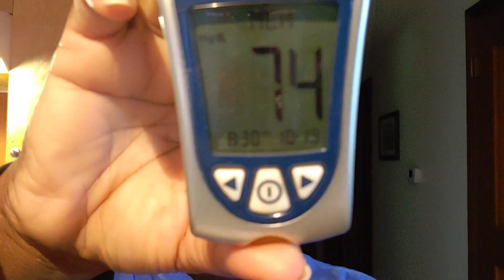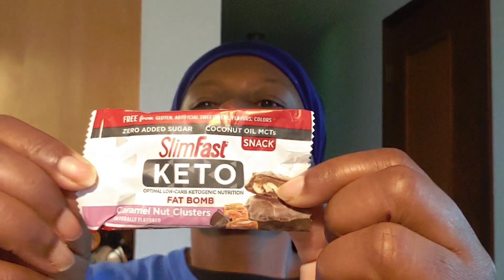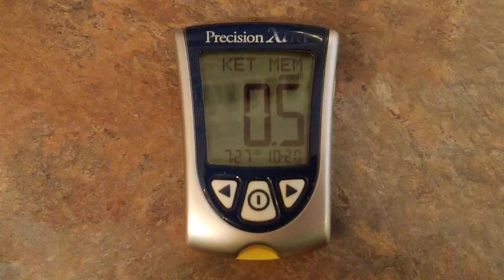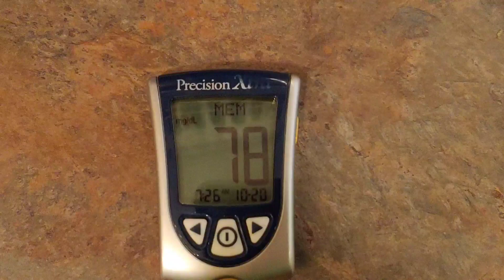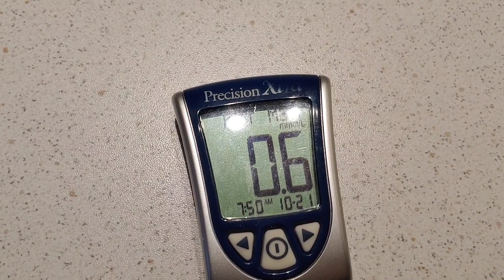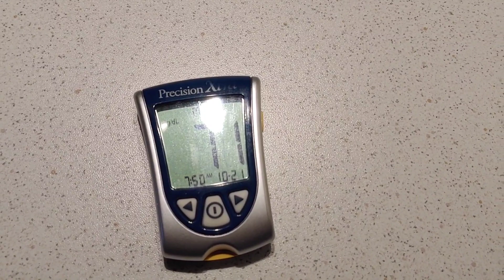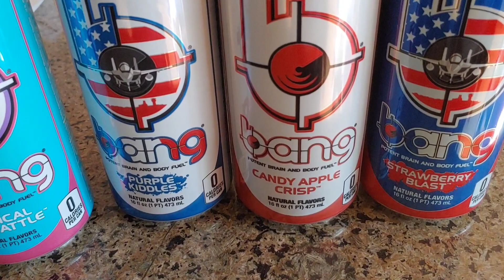10-21-2020 FDOE | Happy Tails Cabin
Dr. Mindy Pelz

My name is Aretha. I am so happy you decided to stop by and visit me. Sometimes there is trial and error when trying to figure it out and get to a healthy place.

MFP @ Seattlesaphire